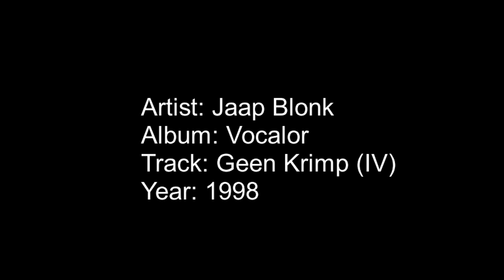Jaap Blonk - Geen Krimp IV - Vocalor (1998)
ascend.